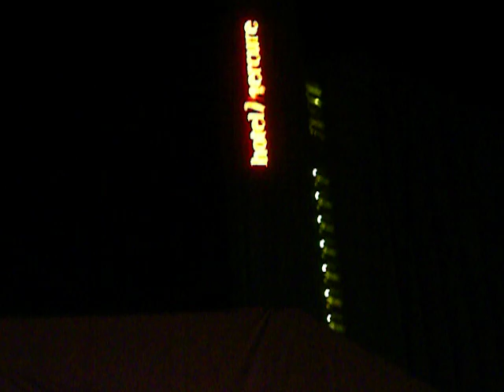Kraftklub - ich will nicht nach Berlin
zum Chemnitzer Stadtfest 2011.